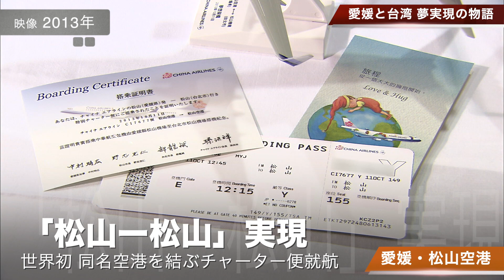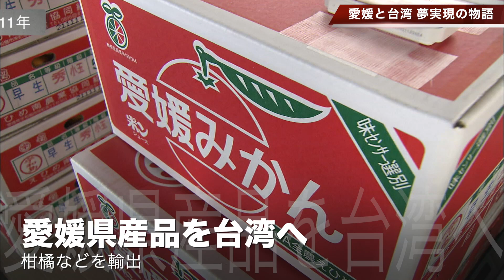愛媛と台湾～”夢実現”の物語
松山-台北線就航までの軌跡と交流を紹介します。